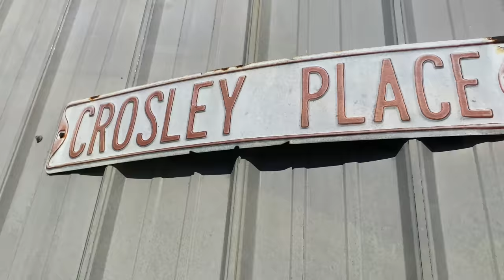LITTLE car BIG plans!!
We bought a Crosley… looking for a Diesel engine..